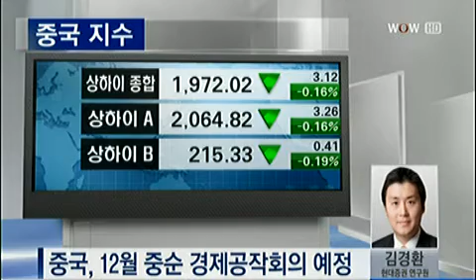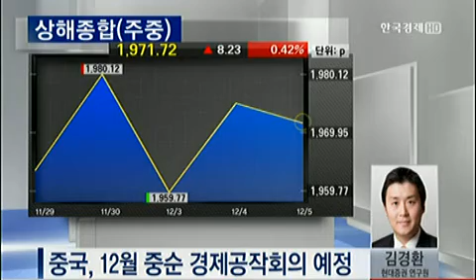출발 중국증시_2012.12.05 방송